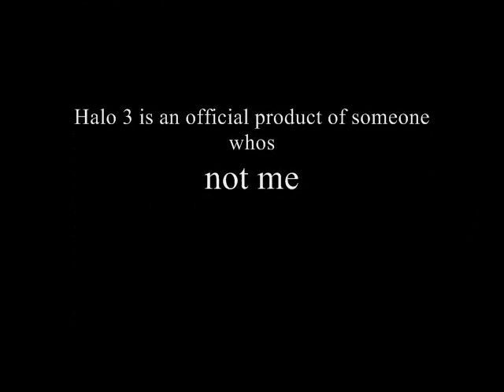The Naked Hippo Trick Show-Episode 22-Half Naked Guy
Today we show you how to get to the half naked guy on halo 3s last level